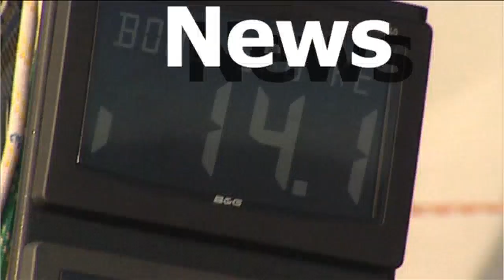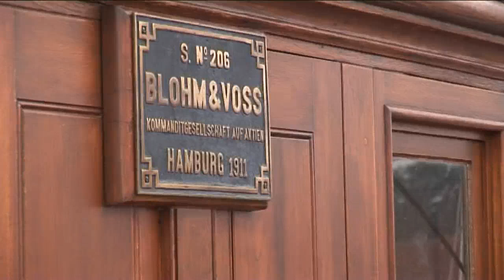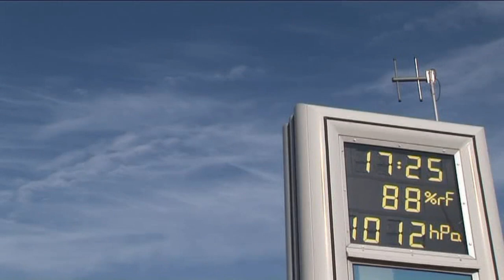Best of Baltic: Travemünde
Revierreport zum Gebiet Travemünde